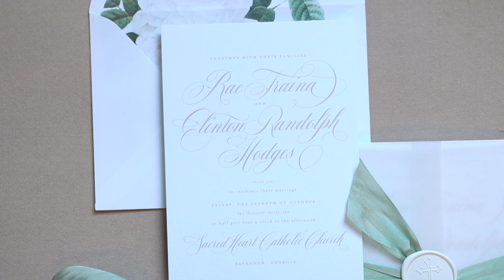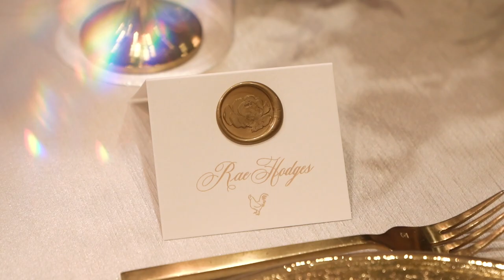A Definition Of Eternity // Rae & Clint's Energetic & Timeless Wedding Film in Savannah, GA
Rae & Clint tied the knot with a gorgeous wedding in Savannah, Georgia. The details and design for this wedding are simply stunning! This day was full of timeless elements from, vintage cars to Savannah's historic architecture and the picturesque oak trees covered with Spanish Moss in Forsyth Park. We loved getting to celebrate with them at The Landings Club alongside their closest family and friends.

Huge thanks to the amazing vendors that made this day possible:

Planner: Lindsey Wise Designs // @lindseywisedesigns
Venue: The Landings Club // @landingsclub
Photographer: Clay Austin // @clayaustin
Cinematography: Knotted Arrow // @knottedarrow